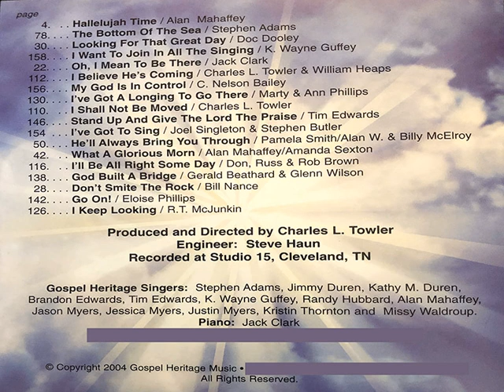- Gospel Heritage He'll Always Bring You Through Pg 50 - Grace 2004 Convention Book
This is a recording from the 2004 Gospel Heritage Convention Book called grace. Jack Clark is on the piano and the sings are
Stephen Adams
Jimmy Duren
Kathy M. Duren
Brandon Edwards
Tim Edwards
K. Wayne Guffey
Randy Hubbard
Alan Mahaffey
Jason Myers
Jessica Myers
Justin Myers
Kristin Thronton
Missy Waldroup